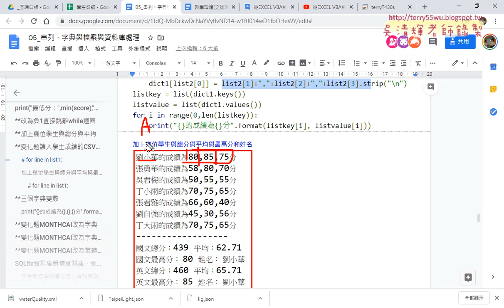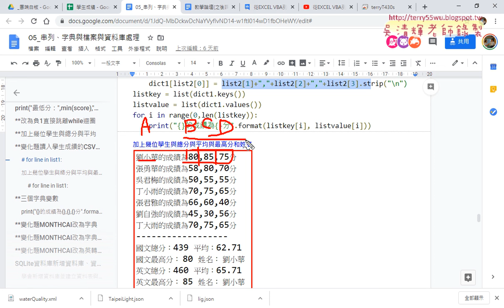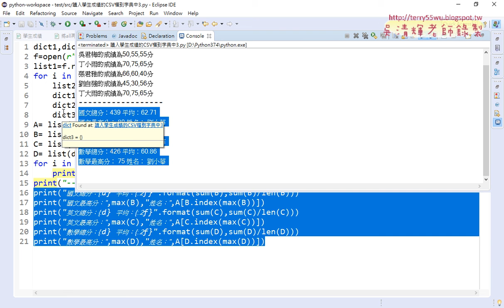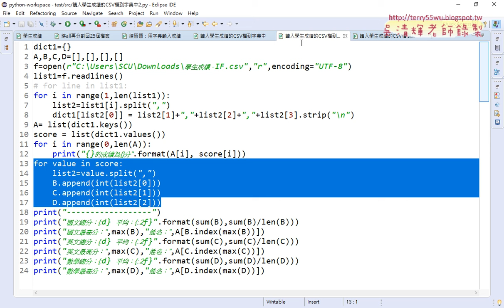04 用四個串列與三個字典比較